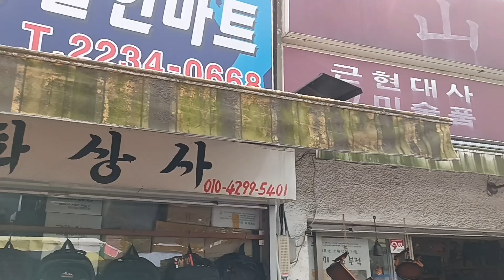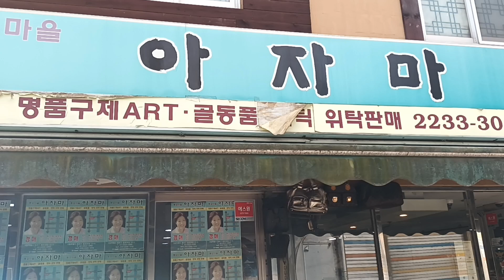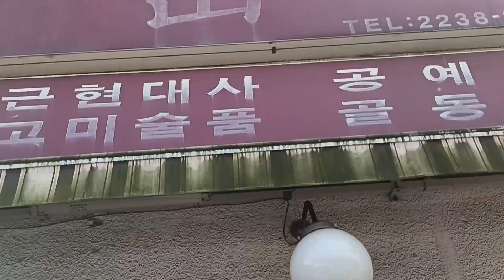동묘 골동품 골목 추억의 낚씨 샵 antique shops n fishing goods mart at Dongmyo Seoul korea